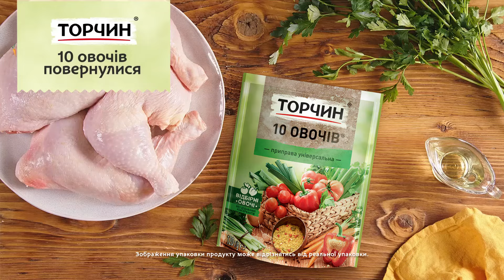Улюблена приправа «10 Овочів»® повернулася!